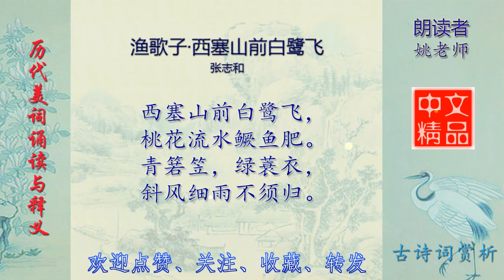渔歌子·西塞山前白鹭飞 张志和 历代美词欣赏